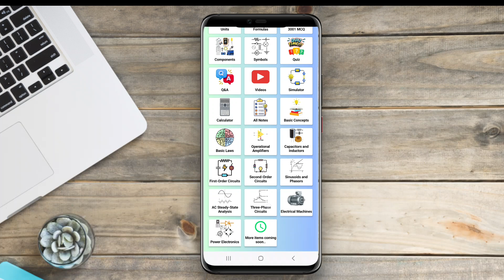Best Free Electrical Engineering App for Android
The Electrical Engineering App for Android is a mobile application designed to assist electrical engineering students, professionals, and enthusiasts in their studies, work, and hobbies related to the field of electrical engineering. The app typically provides various tools and resources, such as calculators, schematics, reference tables, and tutorials, to help users perform complex electrical engineering tasks efficiently and accurately.

That's the Best electrical engineering apps for Android that we can recommend to you.